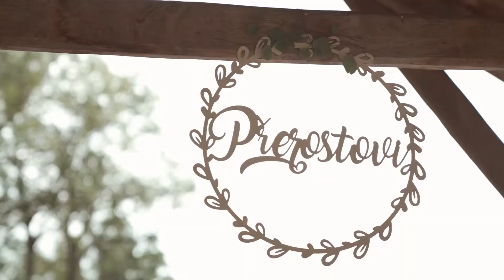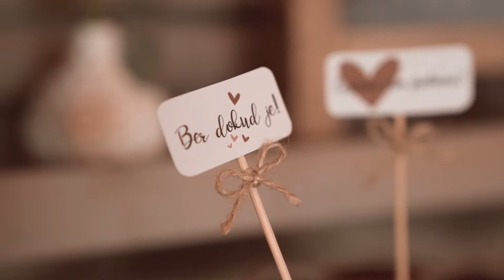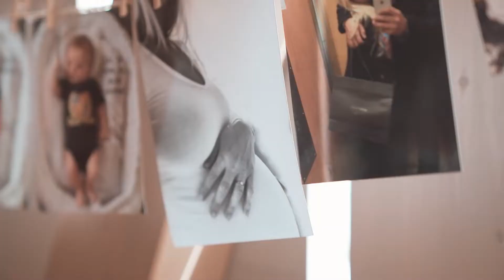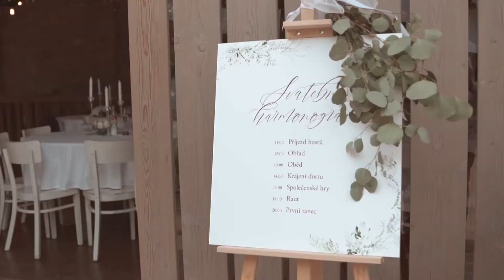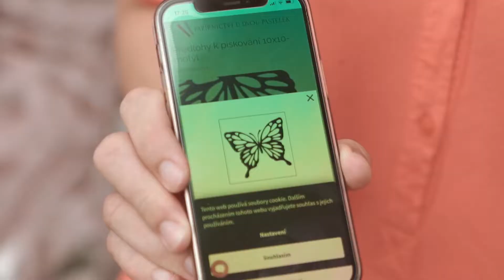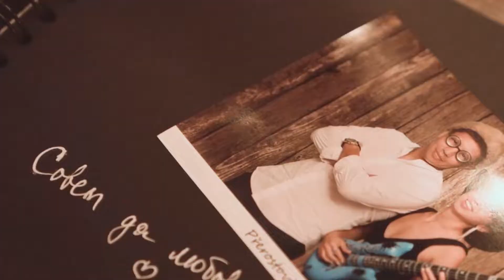Svatební video: Žanet, Tom a Karolínka / Statek Všetice - dlouhé video bez vzkazů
Stavte se u mě na webu či sockách a dozvíte se více! Budu se těšit ;o) Honza K., Váš svatební kameraman

svatební klip / svatební dokument / svatební film / kameraman na svatbu / venkovní svatba / svatba na statku / Statek Všetice